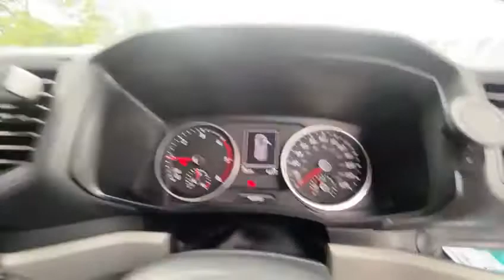VW Crafter Trendline LWB with air conditioning Panel Van finished metallic Silver .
Coming soon! Unique Transporters are delighted to offer This VW Crafter Trendline LWB with air conditioning Panel Van finished metallic Silver fully colour coded with Velare 20" alloys .
This van is offered in very good condition inside and out and drives superb
This Transporter comes with the following specification:
185hp 6 speed -140hp remapped to 185hp
LWB
Euro 6
Sat Nav Via apple car play
Apple car play
New 20" Alloys and tyres
Fully Colour coded
Front and rear parking sensors
Cruise control
Multi function Steering Wheel
Electric mirrors and windows
DAB Radio
Bluetooth handfree with music streaming
Electric front windows and mirrors
multi function Fuel computer
Cruise control
Parking sensors
Extendable Rac Warranty
Part exchange welcome
50+ Vw Transporters in stock
Please call our team for viewing or discuss this vehicle. 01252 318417
This vehicle is subject a customer care pack at £149 please see website for more details